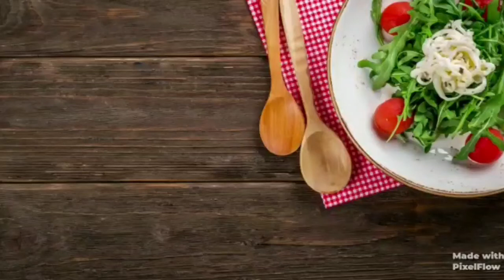పెండలం చిప్స్//pendalam chips making at home//tasty pendalam chips making